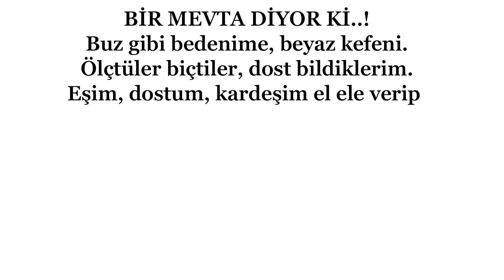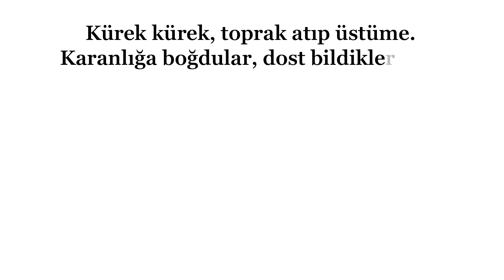bir mevta diyor ki